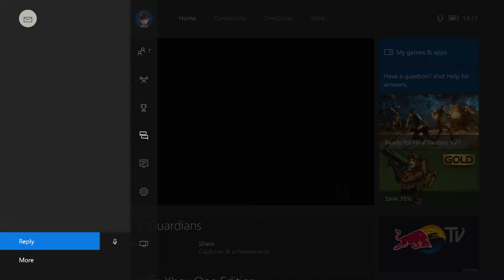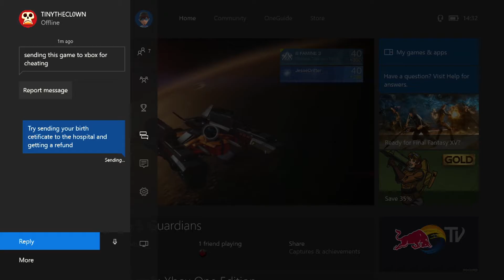FASTEST RIFT GAME EVER Destiny | Apparently We Cheated... XD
This video was so fun to make and Ryan beasted the entire game! He couldn't have played better if he tried! Hope you all enjoy :D